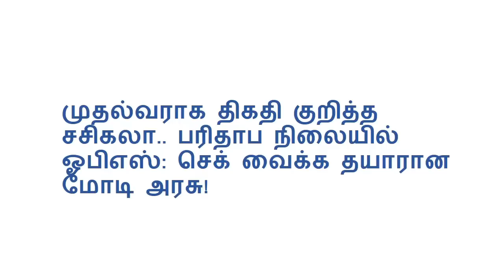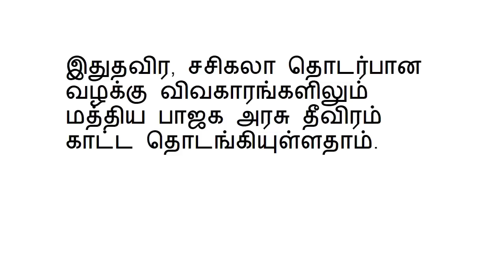முதல்வராக திகதி குறித்த சசிகலா.. பரிதாப நிலையில் ஓபிஎஸ்: செக் வைக்க தயாரான மோடி அரசு!